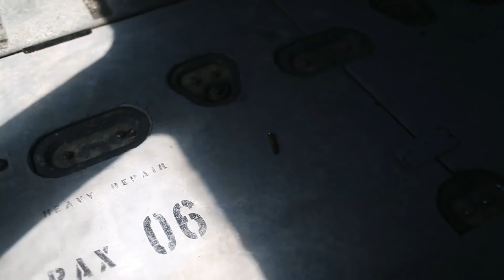Trauma (2018) | Official U.S. Trailer HD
On the battlefields of Afghanistan the pilots, medics and engineers of medevac save thousands of lives in deadly conditions. The mission is sacred - get to them fast and bring them back alive. Journalist and Director Harry Sanna was embedded with a Blackhawk medevac unit in Afghanistan. Living and flying with the unit, he captured unprecedented and unfiltered access to the rush and chaos of their mission. After the completion of their deployment, Sanna followed the team members home, recording their lives and thoughts in the years since their return with an access only afforded to a member of the unit.

Watch it now on Amazon and iTunes.

Join the Trauma community on Facebook @traumadocumentary